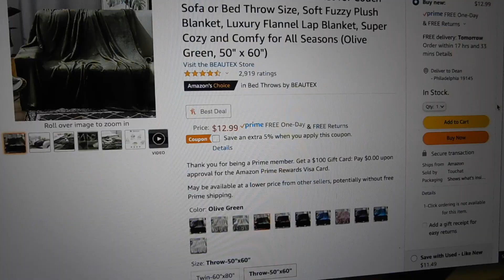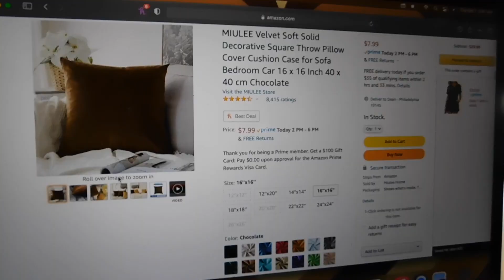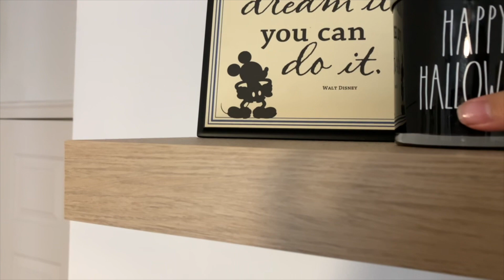DECORATE WITH ME FOR FALL 🍂 l 2021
Hey guys! For todays video, I will be taking you guys along while I decorate for fall. I got my decorations from marshals, amazon, target and more.